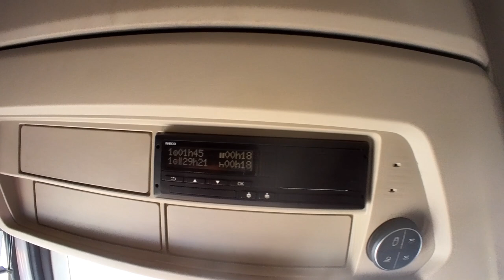CAMIONISTA SCHIAVO..(?) -TRUCK VLOG- IVECO S-WAY 480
Acquista prodotto col mio logo e con quello della "trattoria la habina" seguendo il link qui sotto!

Sono un giovane fiorentino amante della strada e della guida, e ho unito le due cose facendo il camionista. Dagli inizi al futuro, mi racconto nei miei video.

LA MIA ATTREZZATURA:

Microfono RODE
Adattatore per pricofono
Case per actioncam
Dead cat RODE
Treppiede flessibile
Head mount (dagli occhi del camionista)